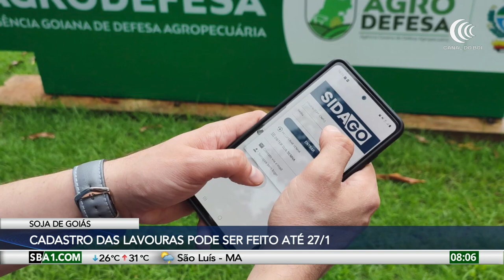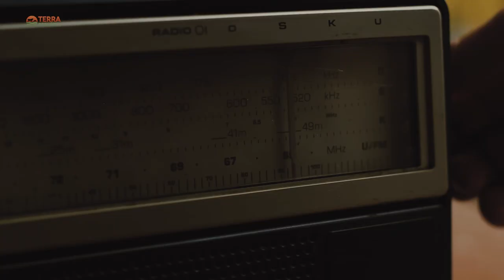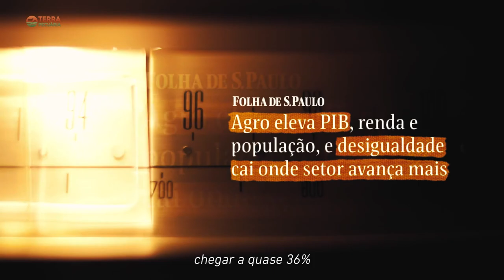Bom Dia Produtor | 10/01/2023